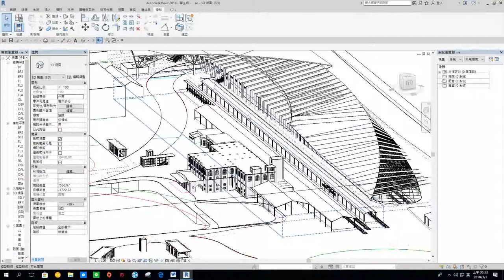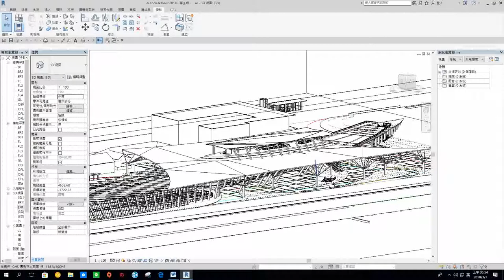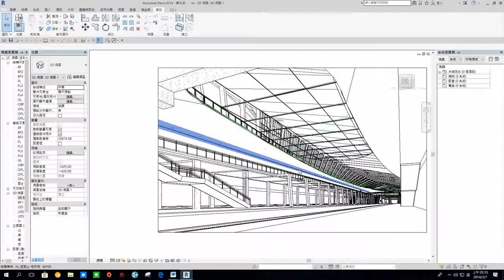2-107-05-第三名-001_土建群_國立台南高級工業職業學校_別出新驛－台南火車站